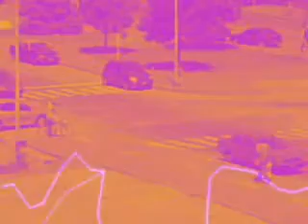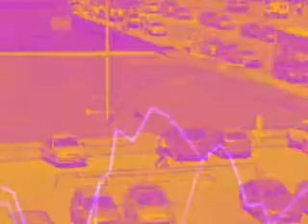ciudad universitaria psico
bueno aca estoy ensayando con el premiere y me salio esto. Bastante basico pero recien lo uso el programa. Musica: Excuse-Soulwax (Nite version)camara: yo filmando ciudad universitaria con mi TZ3 low quality. saludos al buzo de chiche y a mis amigos.